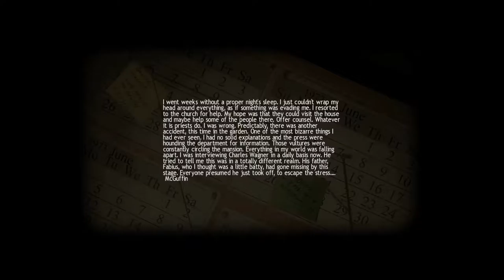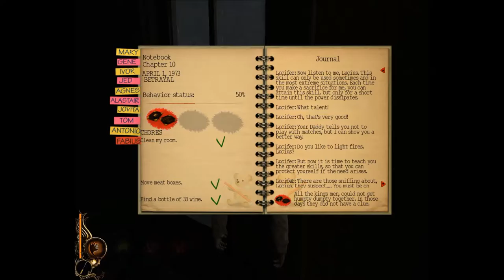Antonio | lucius part 10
Lucius is a game where you play as the devil's son and kill people in your family.